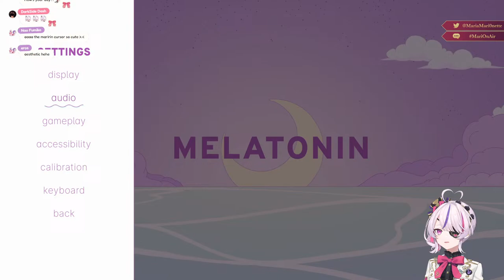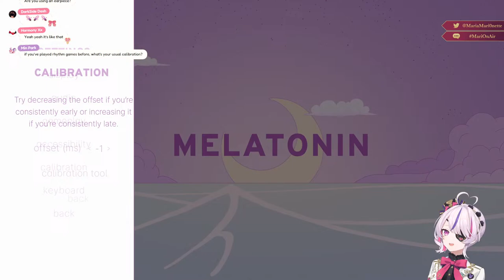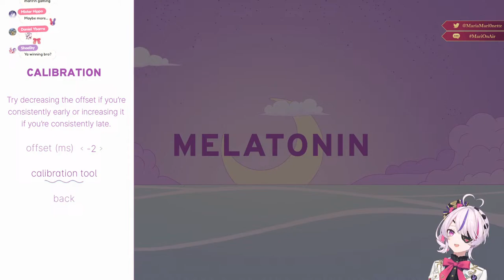【Melatonin】Calm Game To Sooth My Brain【NIJISANJI EN | Maria Marionette】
a nice chill game to play ^^

【Hashtags】
♡ General
♡ Live
♡ Clips
♡ Art
♡ NSFW

【RULES】
♡ Be Nice!
♡ Have fun ^^

♡「ILUNA」Members
Kyo Kaneko (金子 鏡)